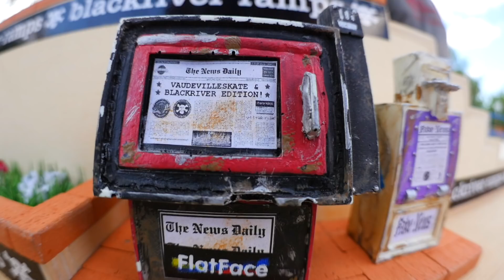Zoo Fingerboarding 2018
we are shredding our new G14 Park at a demo we did at the Zoo of Hof/Saale ! fun sesh hell yeah